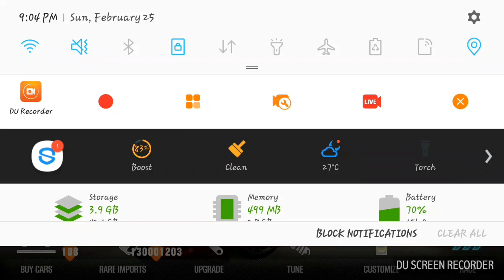CSR2: Victor Kidd's Project 7 "+1259 EP" [I can't believe it]